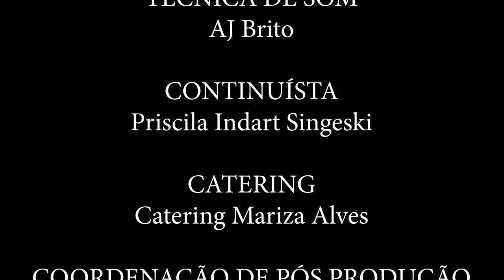POR DENTRO DA CENA Episódio 16. A cena de Dramédia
Quer concorrer a uma (ou melhor: T-R-Ê-S) bolsas de estudos na AIC?

Conheça nossa nova programação aqui no canal e confira nossa promoção em que você concorre a brindes especiais e cursos na AIC.

Como são feitas aquelas cenas cinematográficas que nos fazem morrer de rir ou de chorar? Para responder a essa pergunta, a Academia Internacional de Cinema (AIC) está lançando em seu canal do YouTube AICinematic a websérie Por Dentro da Cena, que funciona como um “reality do cinema”.

O programa de 17 episódios será transmitido gratuitamente no Youtube,  todas as terças e quintas a partir do dia 24 de outubro às 11h,  para estudantes, críticos e curiosos. Cada episódio irá contar os segredos e as técnicas utilizadas pela equipe envolvida na dramaturgia e na produção para fazer a mágica acontecer.

Os cinco profissionais convidados para a websérie irão mostrar o que cada área envolvida em uma cena – como a direção, o roteiro, a direção de arte, a direção de fotografia, e edição – trabalham para tornar do “falso” uma realidade aos olhos do espectador. Os primeiros episódios serão dedicados para cada especialidade.

A série ainda irá mostrar os bastidores sem filtro: dos erros de gravação, ângulos, preparação e é claro, a diversão da equipe. No final, o público ainda poderá ver o resultado da cena que acompanhou de perto.

A primeira temporada irá contar com a participação de Giuliano Gerbasi,  editor e diretor formado pela Universidade Federal do Rio de Janeiro, ex-integrante da equipe de montagem do canal KondZilla, Paulo Marcelo do Vale, roteirista da cinebiografia do atleta de judô Max Trombini, Dicezar Leandro, diretor de arte nos premiados A Felicidade das Coisas, Helen e Oração do Amor Selvagem, Camila Cattai, diretora de fotografia vencedora do prêmio Funarte 2021 de melhor dramaturgia do Estado de São Paulo e Vanfill Antônio, formado como ator pela Escola Escola de Arte Dramática da Universidade de São Paulo (ECA/USP) e diretor da AIC.

Toque no ícone de sino para receber nossas atualizações!

No canal da Academia Internacional de Cinema – AICinematic - você encontra dicas sobre o mercado audiovisual, processo criativo de grandes diretores, entrevistas com realizadores, eventos ao vivo, curtas-metragens de alunos e ex-alunos, dicas de cursos e muito mais. Toda semana um novo conteúdo para você construir seu repertório como realizador de cinema.

✶ CRIADOR ✶
Steven Richter

ROTEIRO & APRESENTAÇÃO
Paulo Marcelo

PRODUÇÃO EXECUTIVA
Douglas Teodoro

PRODUÇÃO
Carolina Rodrigues

Nicole Wingester

DIREÇÃO
Antonio Vanfill

Camila Jaquiel

Lucas Vidotti

ASSISTENTES DE FOTOGRAFIA
Arthur Gama
Rafael Peixoto

Almir Junior

COORDENAÇÃO DE PÓS-PRODUÇÃO
Michelle Coelho

TRILHA SONORA & MASTERIZAÇÃO
Diggital Fox

LOGGER
Diggital Fox
Jorge Yasuo

SUPERVISÃO DE EDIÇÃO
Giuliano Gerbasi

EDIÇÃO
Catharine Yamato
João Cayres

AGRADECIMENTOS
Ana Célia Santos de Souza
Andréia Araújo
Danilo Rocha
Giulia Martins
Osmar Laurentino

✶ CENA ✶
CRIADOR
Steven Richter

ROTEIRO
Paulo Marcelo

PRODUÇÃO EXECUTIVA
Douglas Teodoro

PRODUÇÃO
Carolina Rodrigues
Camila Jaquiel

DIREÇÃO
Antonio Vanfill

Ricardo Monteiro

ELENCO
Érika Rocha
Nathalia Duarte
Vanessa Mosseri

PRODUTOR DE SET
Victor Blasques

Nicole Wingester

DIRETORA DE FOTOGRAFIA
Camila Cattai

Fernanda Müller
Manuela Reis

GAFFER
Abu Rei

Dicezar Leandro

FIGURINISTA
Isa Dias

MAQUIADORA
Marcela de Alencar

PRODUTOR DE OBJETOS
Philipe Andrade

CENOGRAFIA
Thayssa Guerra

CONTRARREGRA
A Zigla Martins
Vallena Correia
Julia Parsequian

AJ Brito

CONTINUÍSTA
Priscila Indart Singeski

CATERING
Catering Mariza Alves

TRILHA SONORA & MASTERIZAÇÃO
Diggital Fox

LOGGER
Diggital Fox
Jorge Yasuo

COORDENAÇÃO DE PÓS PRODUÇÃO
Michelle Coelho

EDIÇÃO
Giuliano Gerbasi
João Cayres

COLORIZAÇÃO
Pedro Felix

AGRADECIMENTOS
Andréia Araújo
Danilo Rocha
Giulia Martins
Osmar Laurentino

APOIO:
Utimura
Locall
Elite Cam
Next Move